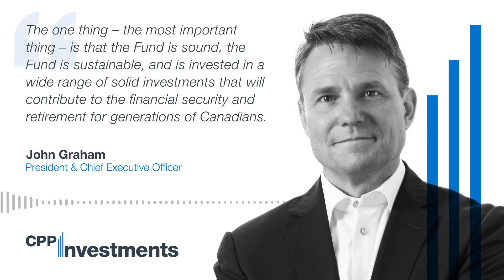Ask the Expert - Investing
Sustainability is a pillar of the CPP Fund. Did it survive a pandemic and a financial crisis? John Graham, CEO of CPP Investments, reports on how the Fund is doing.